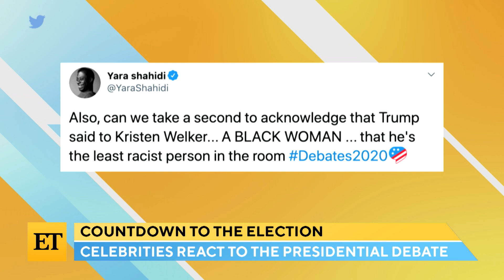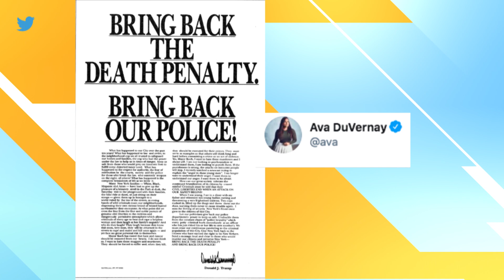Joe Biden and Donald Trump Final Presidential Debate: Celebs REACT | ET Live @ Home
See how Ava DuVernay, Yara Shahidi and other stars responded to the final presidential debate, which aired Thursday night.